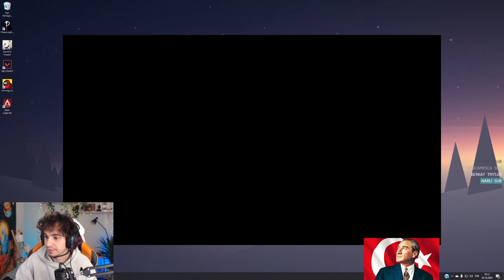Turkish Sniper Xerath, Ağır Mid Diff Oldu! (Twisted Fate vs Xerath)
Her gün 16:30'da yeni videomuz yayında olacak, bugünkü videomuz metanın biraz dışında ama gücü çok fazla olan Xerath oldu karşımda metanın en güçlü herolarından birisi olan Twisted Fate vardı lane aşaması ve oyunun genelinde ağırlığıma koyarak gücümü gösterdiğimi düşünüyorum izleyen herkese iyi seyirler dilerim, kanala abone olup yorum yapmayı ve beğenmeyi unutmayalım.